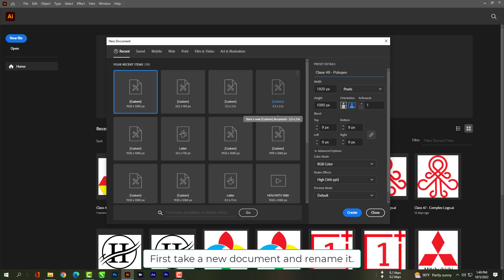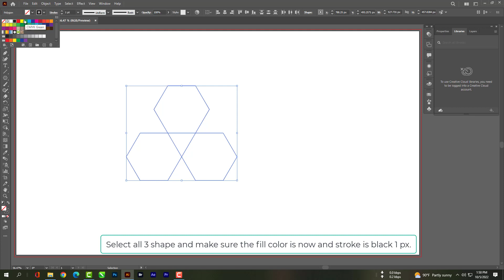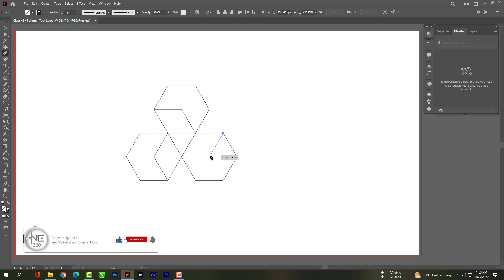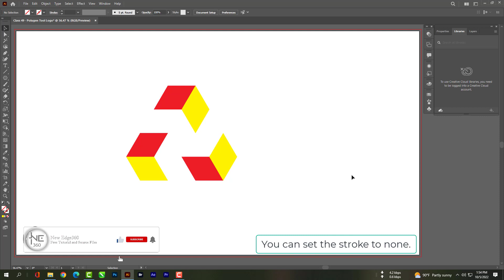How to create a logo by polygon tool in Adobe Illustrator CC 2022 - Class 49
Please follow all the steps.